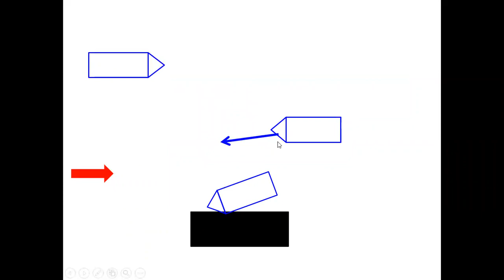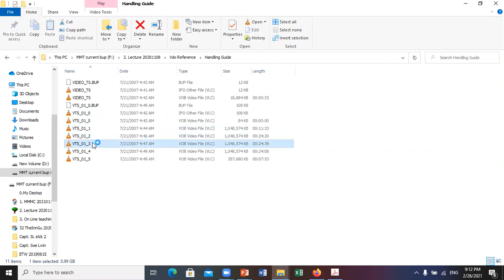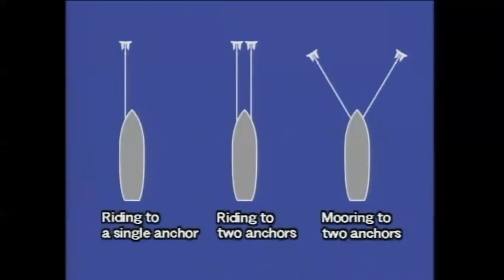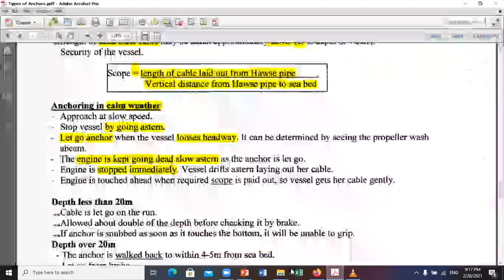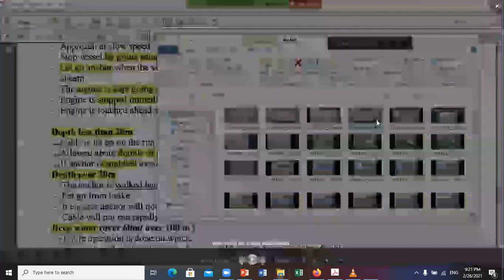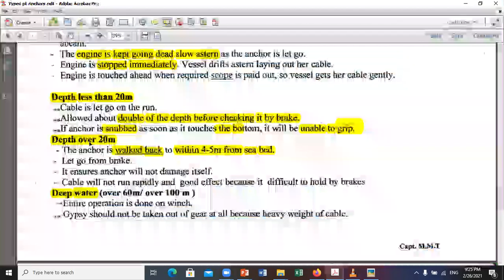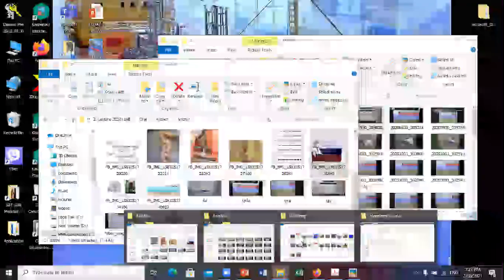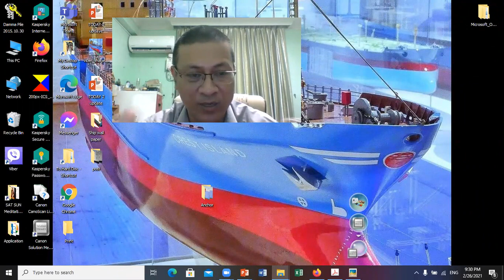W71G Anchor Last Day P2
Anchor Last Day P2